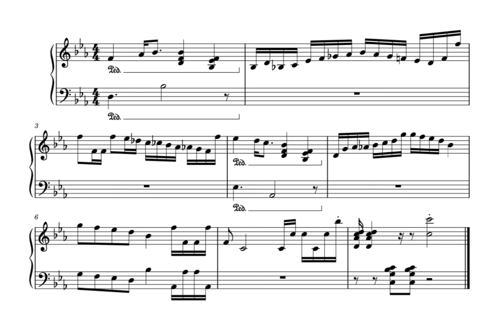orange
I have a tg-channel with piano collections, music sheets